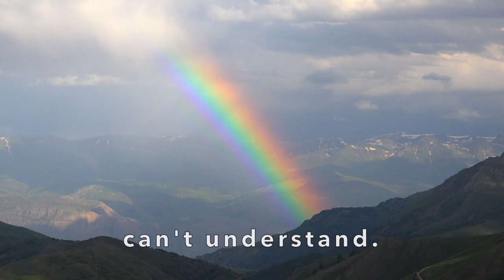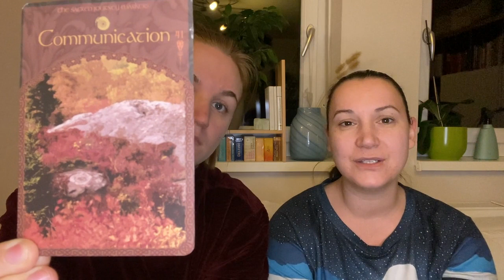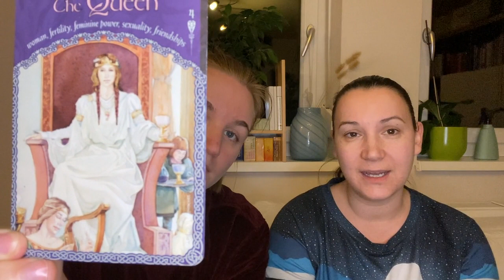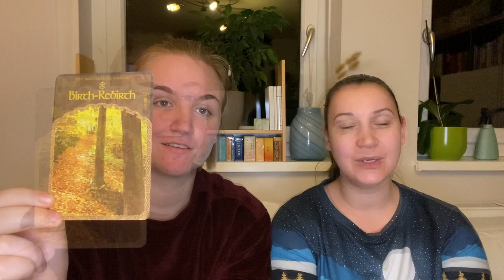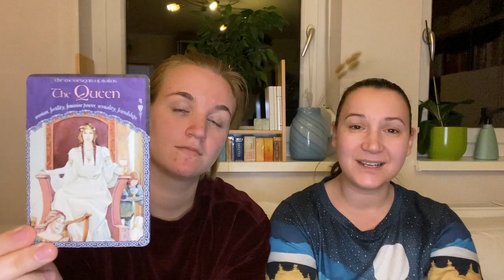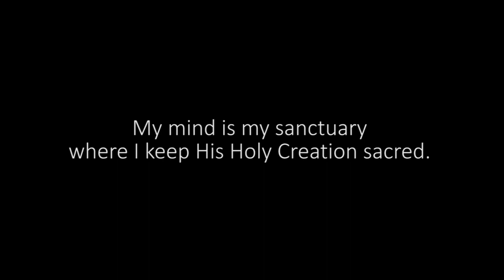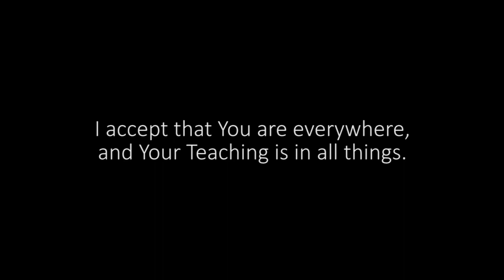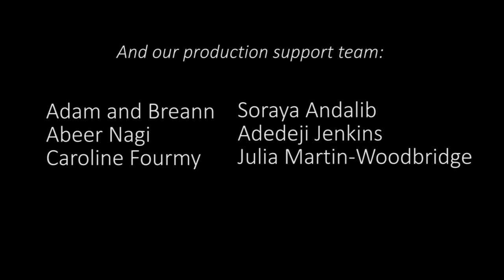How The Mission Of Unionism Heals The World | Sunday Service | 12/26/2021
Is there really one truth at the foundation of life that gives meaning and a way out of misery and suffering? Unionism has the answer! Join us with this week’s sermon to reveal the truth that sets you free.

If you could find the way to end the suffering in your life, would you choose it? Well thanks to Jeff and Shaleia, Unionism holds the key for all humanity to end its relationship with suffering, loss and heartache. It takes just a simple choice to begin following the teachings and you can begin by meditating on the new spiritual text provided by Jeff and Shaleia at Unionism.org. Unionism teaches us that we can have 100% of our happiness and our good and our love; we never need to compromise because we are Children of the Most High God. How does that feel to you? Do you desire to know more? Your choice is key. The answers to the questions your heart has been asking are all here.

If you enjoyed this sermon, discover a wealth of even more wisdom in our community at the After Church Tea Time Discussion - Unionism.org - We would love to hear from you!